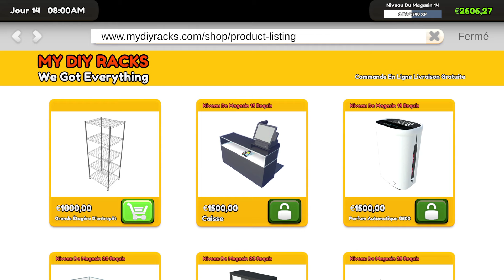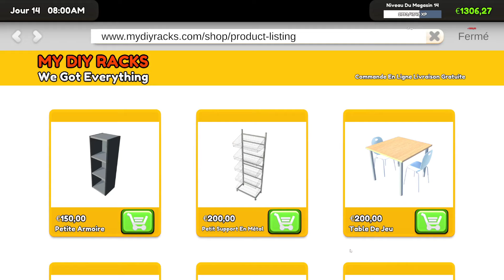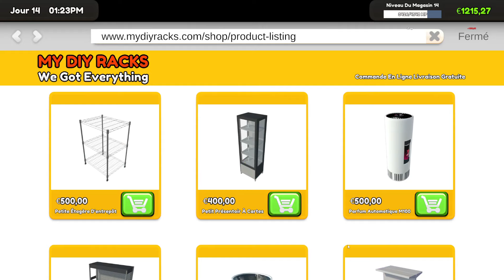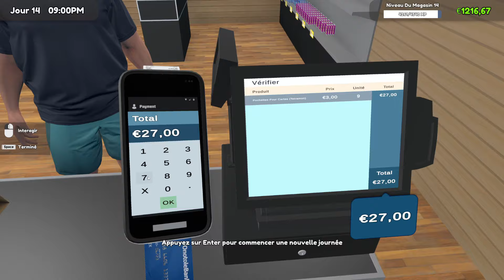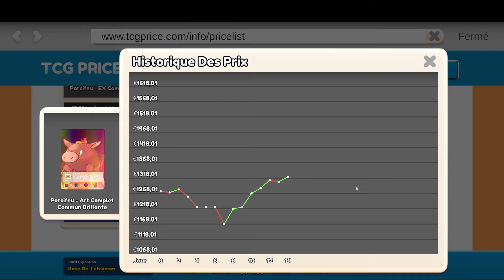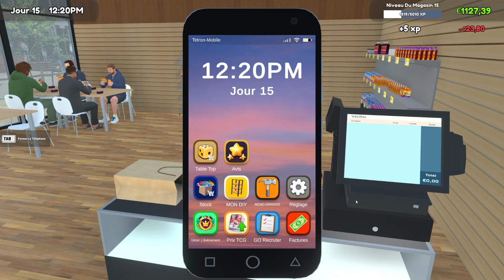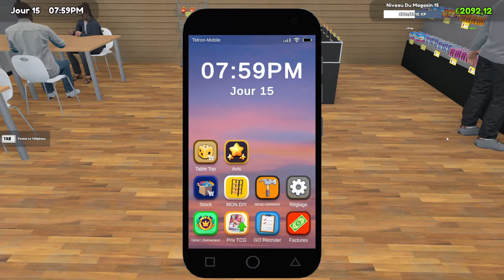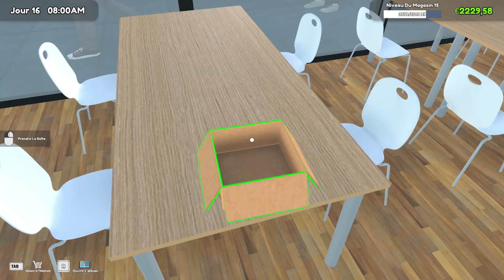TCG Card Shop Simulator #4 Nouvelle MAJ sympathique